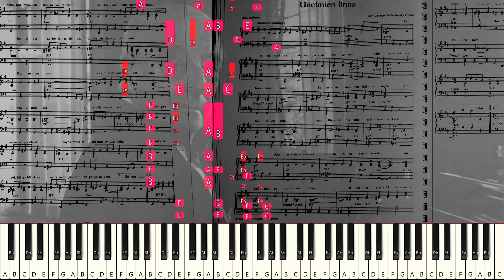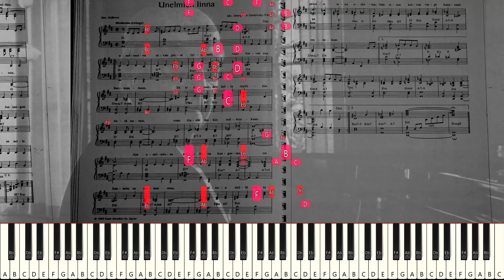George de Godzinsky: Unelmien linna [Nuoteista soitettu]